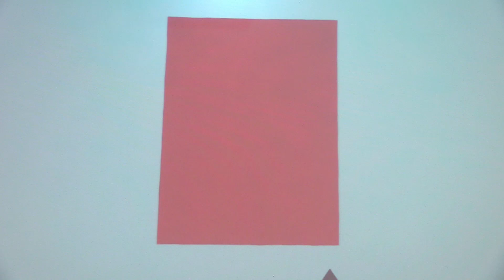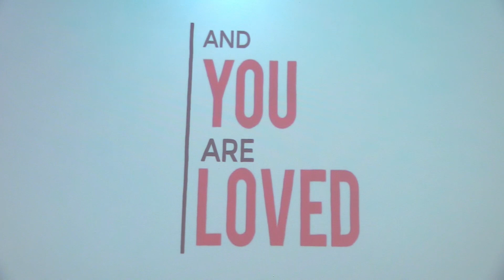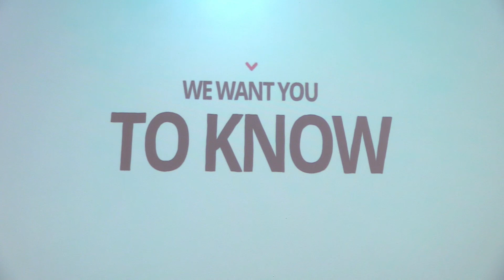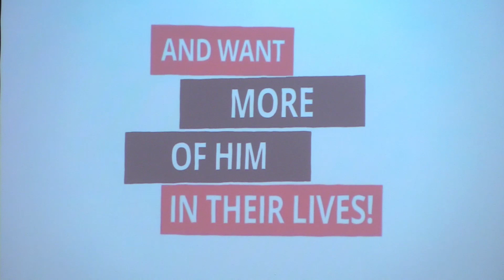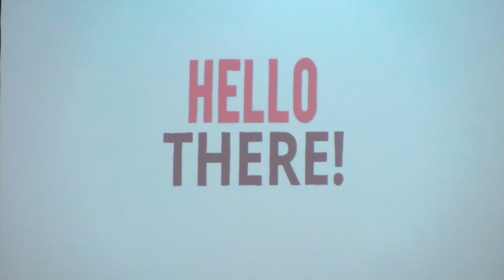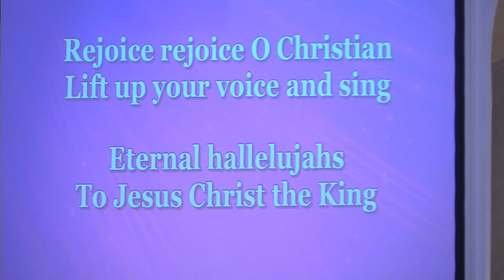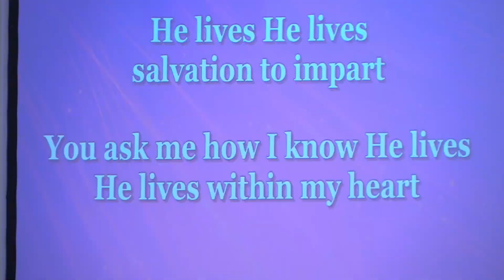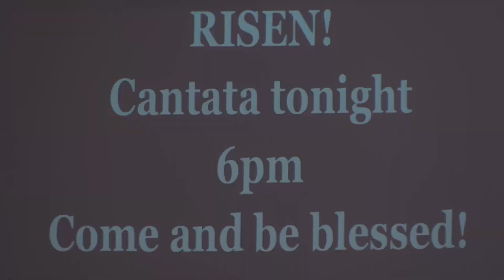Resurrection Sunday 03/31/24